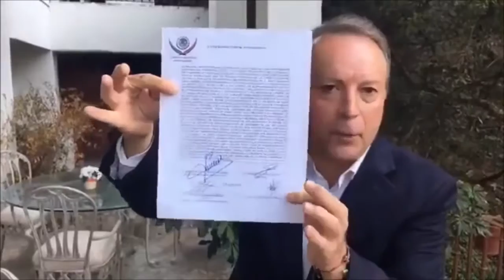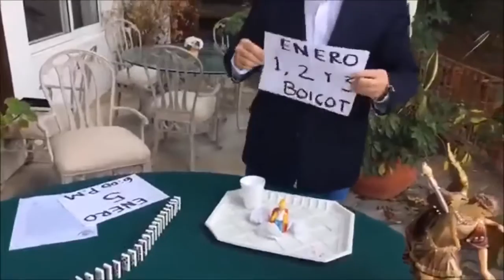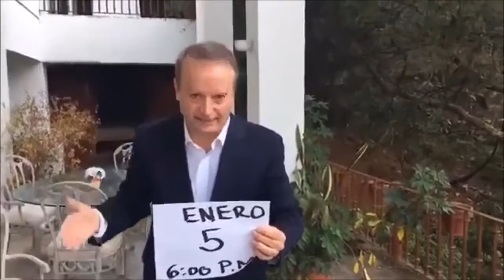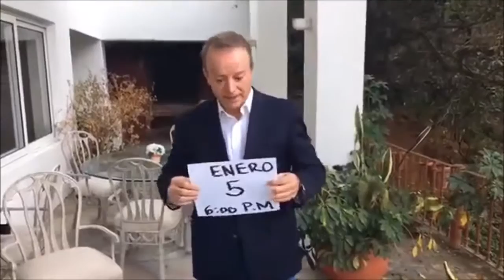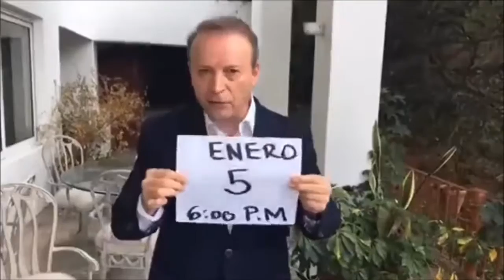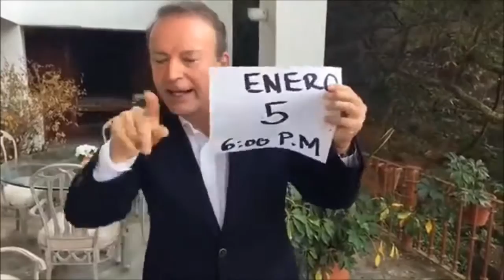TIEMBLA PEÑA NIETO! Empieza la REVOLUCION en MEXICO por GASOLINAZO 2017 IMPORTANTE DIFUNDIR